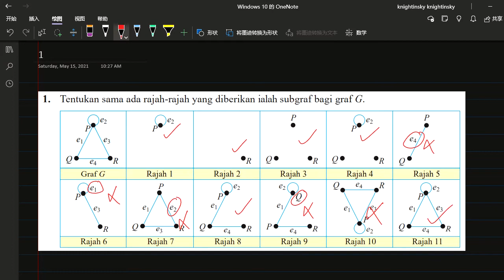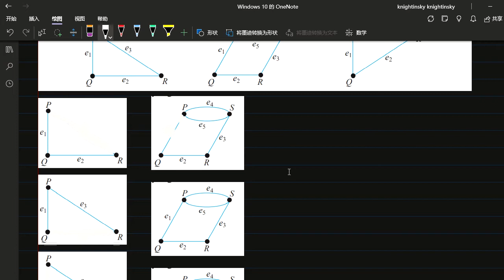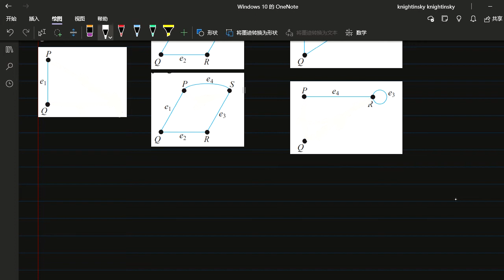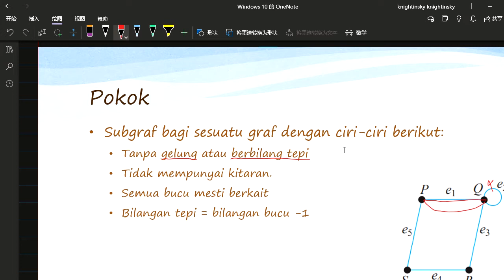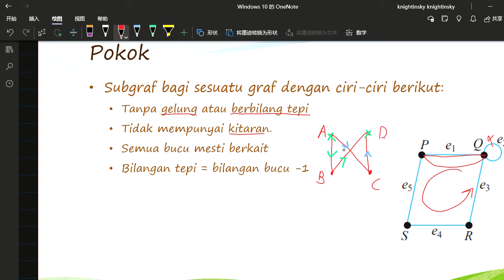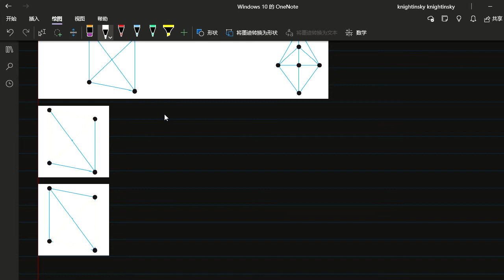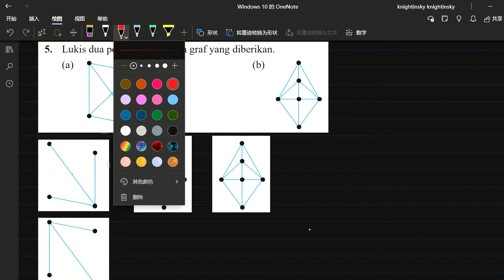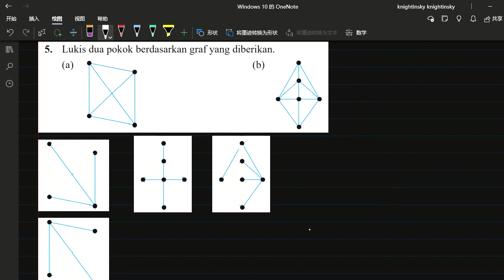PRAKTIS KENDIRI 5.1C | BAB 5 Rangkaian dalam Teori Graf| SPM MATEMATIK TINGKATAN 4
SPM MATEMATIK TINGKATAN 4
BAB 5 Rangkaian dalam Teori Graf